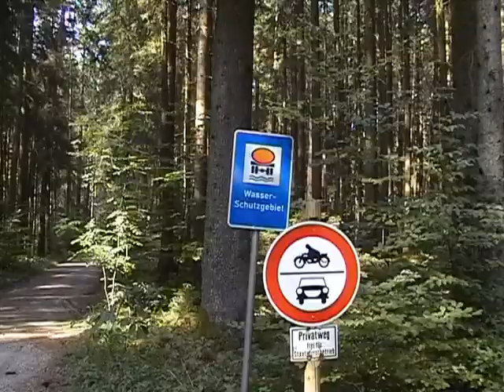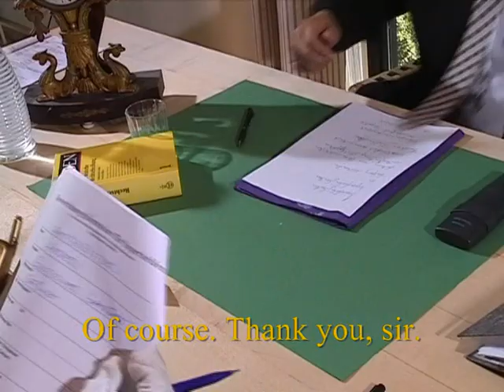Der Goldene Gamsbart/The Golden Chamois (1/2)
3-teilige Fernsehserie/Three-part TV series; Germany, 2003/2004; Episode 1; Teil/Part 2; (English subtitles); Written, composed & directed by Peter Weikl; Camera operator: Werner Schmidl; Starring: Erich Kogler, Karin von Daak, Martin van Bracht & Tobias Öller